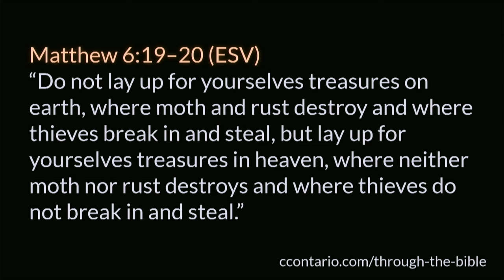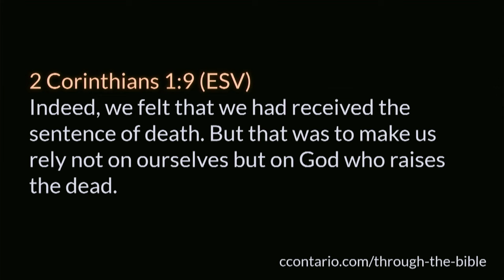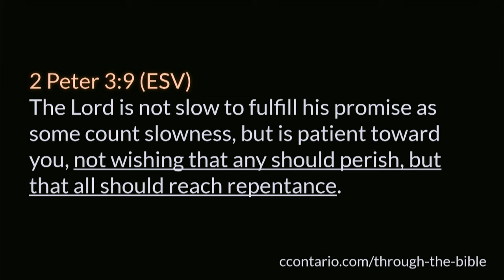John 6 (Part 3) :22–47 • “I am the Bread of Life”